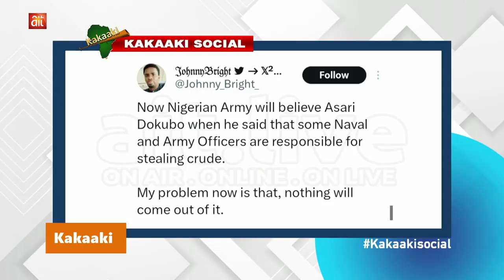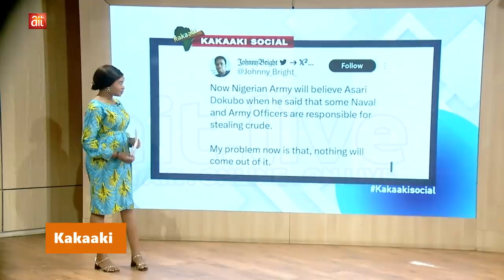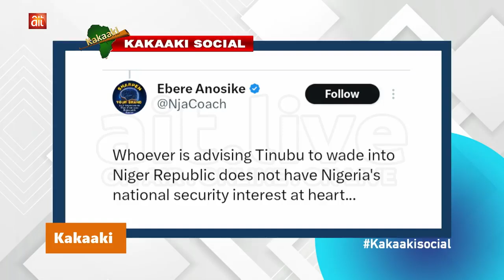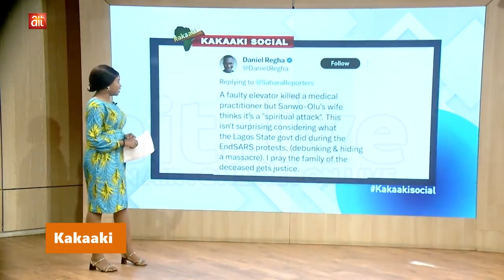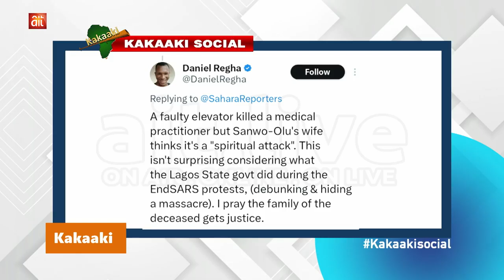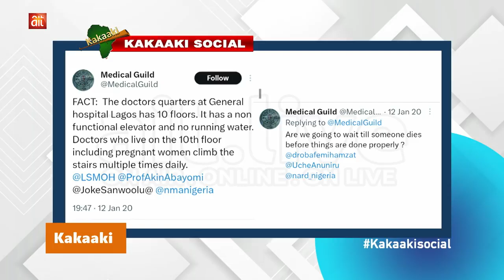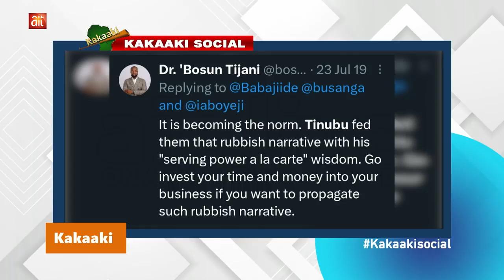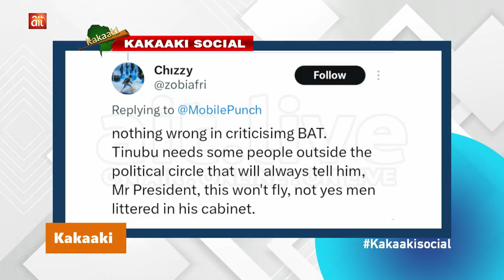Wife of Sanwo-Olu describes elevator accident as spiritual attack || Oil laden vessel intercepted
Kakaaki Social: Wife of Sanwo-Olu describes elevator accident as spiritual attack || Tompolo men intercept oil laden vessel flying Togolese flag || Old tweets of Tinubu  Ministerial-Nominee, Tijani, lambasting him resurface online || Defence HQ says military action last option in Niger Coup

Kakaakisocial with Ruth Onoshiorena Obozeghie